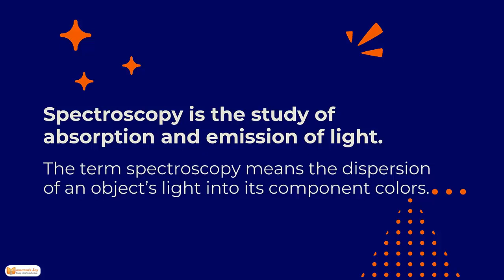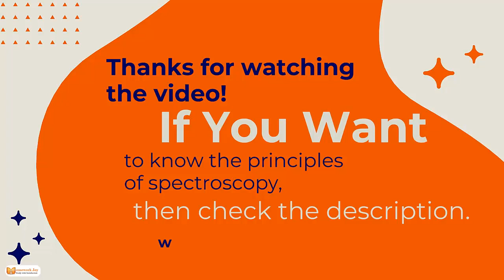What is Spectroscopy and How is It Useful for Astronomers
Welcome to Homework Joy!

There are many terms which often confused us like spectroscopy. So today we’ll discuss everything about what is spectroscopy. So let’s learn it in brief.
What does Spectroscopy mean?
Spectroscopy is the study of absorption and emission of light. The term spectroscopy means the dispersion of an object’s light into its component colors.
How is Spectroscopy Important?
Spectroscopy has its own importance in quantum physics.
This study is essential in astronomy as astronomers use it to determine temperature, density, mass, and motion of different objects in space.
Scientists also use spectroscopy techniques to obtain the information of objects coming towards Earth.
Scientists use spectroscopy to calculate the relative velocities of galaxies and supernovae.
 Also, Spectroscopy is a useful tool for studying the structure of atoms and molecules.
Who Discovered Spectroscopy?
Two German people invented the spectroscope in 1859.
One of them was a chemist named Robert Wilhelm Bunsen, and the other was a physicist named Gustav Robert Kirchoff.
Since then, it is useful to identify materials that emit light when heated.
If you want to know more about spectroscopy, then check the description.
What are the Principles that Spectroscopy uses?
Different spectroscopic techniques use radiation to obtain information about different objects in the space and properties of matter.
There is a similarity between all the spectroscopic techniques that is they show a beam of electromagnetic radiation on a sample.
If you want to know more about similar topics, get instant physics homework help from experts.